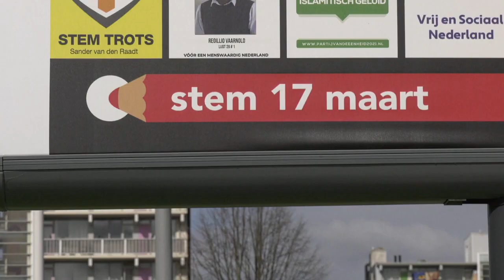Dutch police break up anti-government protest ahead of election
Police tweeted calls for protesters to return home repeatedly, stating that there were too many demonstrators even as more arrived at the protest.